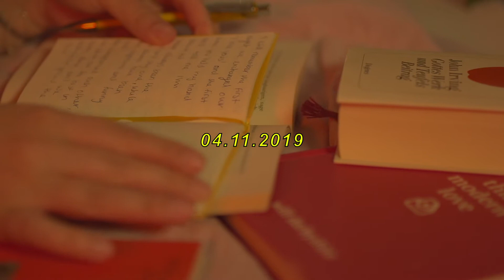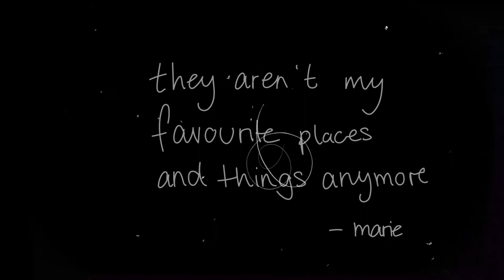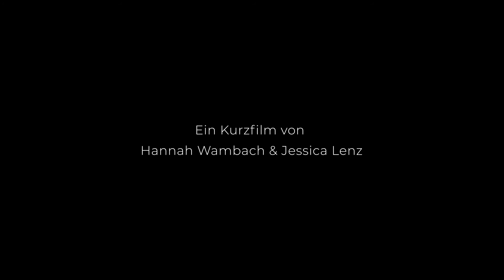Forelsket - a love story in three letters // Jessica L. und Hannah W. // Abschlussprojekt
Wie Lieben wir - Jeder liebt anders, die Liebe kann so vielfältig sein, aber dennoch können sich die meisten mit bestimmten Situationen und Gefühlen Identifizieren. Eine von vielen Geschichten von Euphorie bis Herzschmerz wird in „Forelsket - a love story in three letters“ dargestellt.
Das Wort Forelsket kommt aus dem skandinavischen und beschreibt die Euphorie welche man empfindet, wenn man sich frisch verliebt, Schmetterlinge im Bauch hat und die Rosa Rote Brille noch nicht absetzen möchte.

Ein Film von Jessica L. und Hannah W.